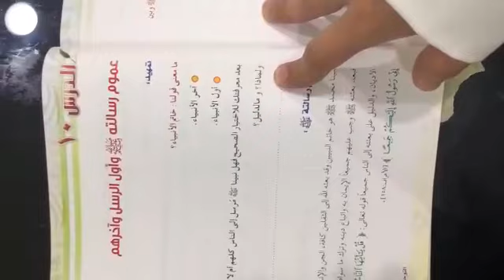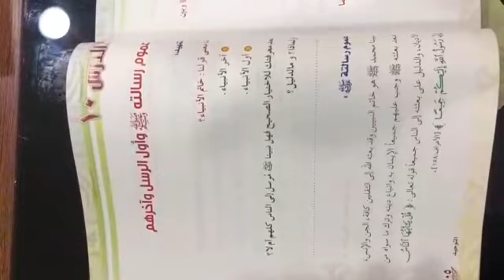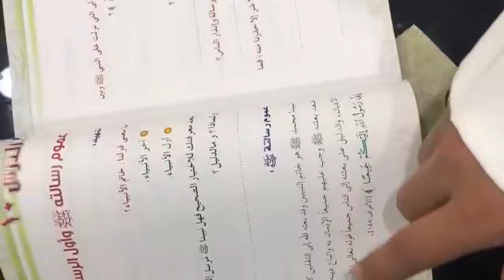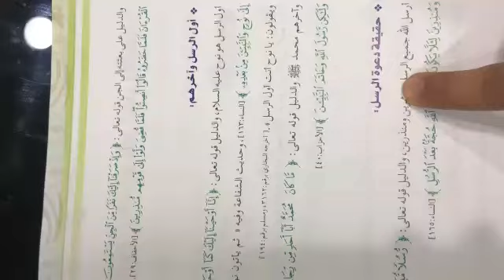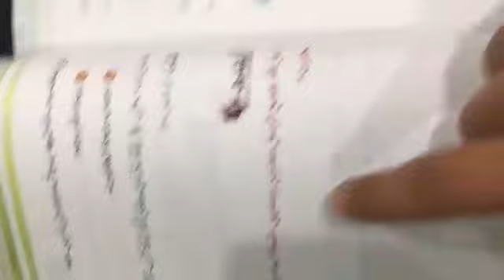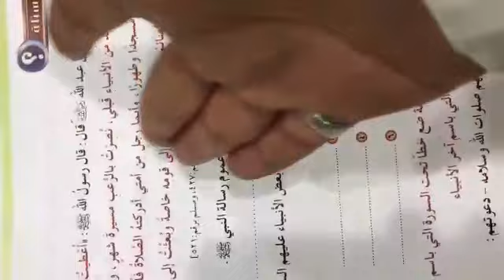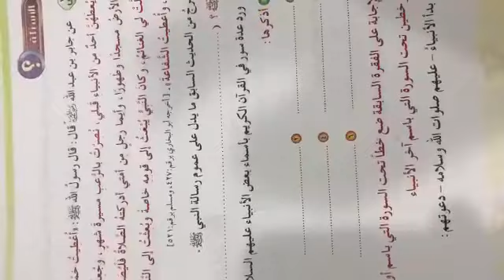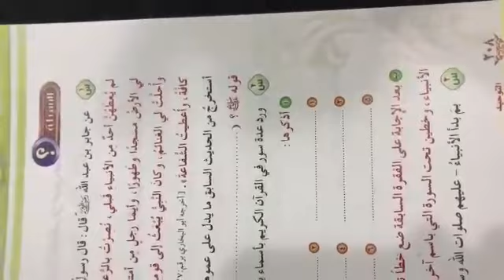Grade 5 Islamic Studies